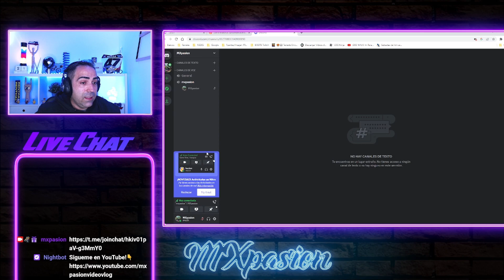NUEVA SECCION en los STREAMING (Te atreves?😈 )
💥 ENLACE para nuestro MERCHANDISING👇🏻

Muy buenas amigos!!! En este video un compañero me sugiere una grandísima idea y sin pensarlo mucho me apunto de cabeza jejeje ahora necesito que os apuntéis ustedes😁